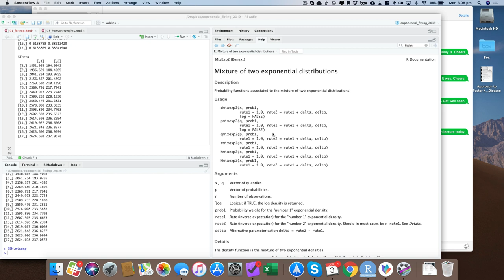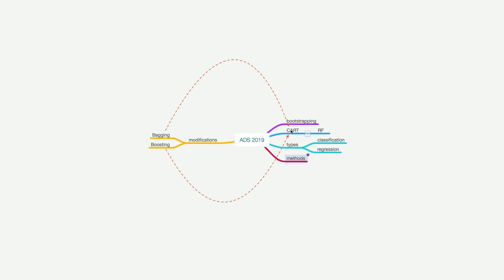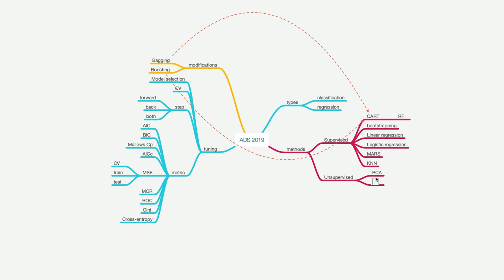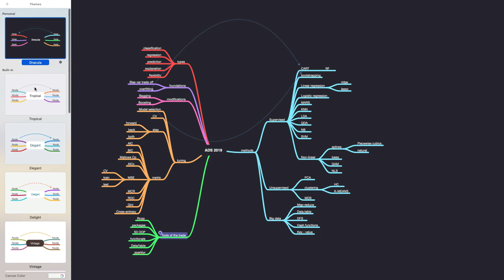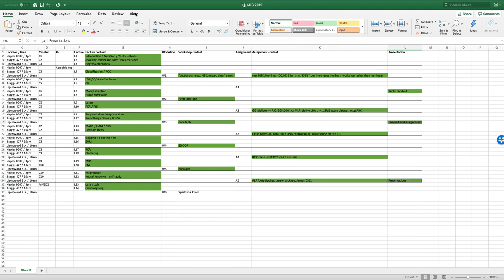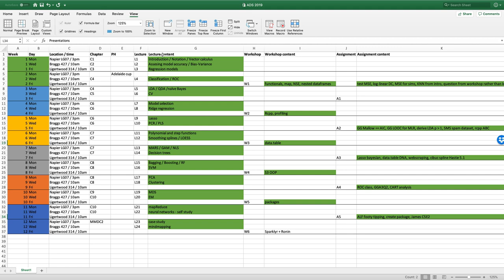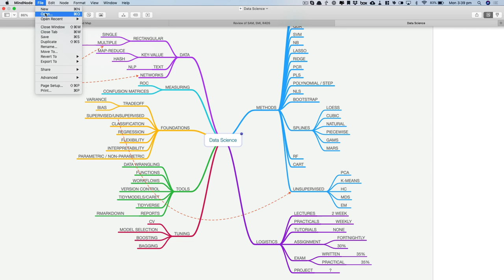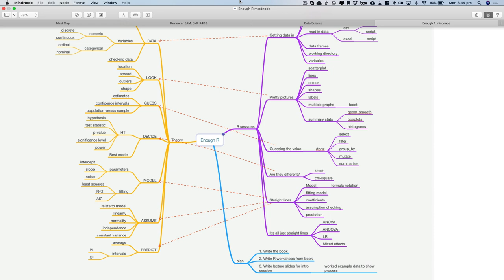Advanced data science lecture 23